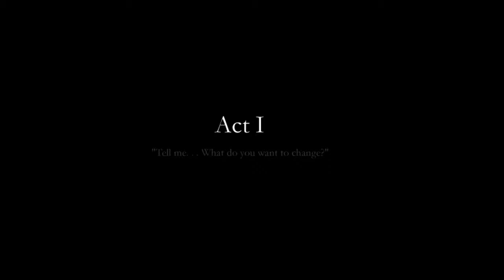The King of Disco?｜FINDING PARADISE ｜Part 1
Welcome back. We're continuing Eva and Neil's adventures in the sequel to To The Moon (2011). In this first episode, we meet the patient of this case.